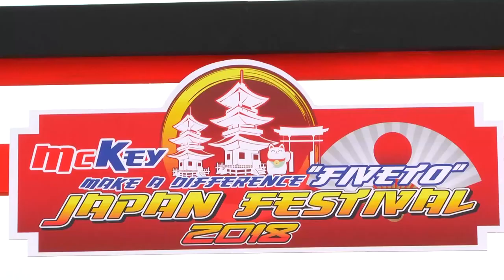ตัวอย่างเสนองาน